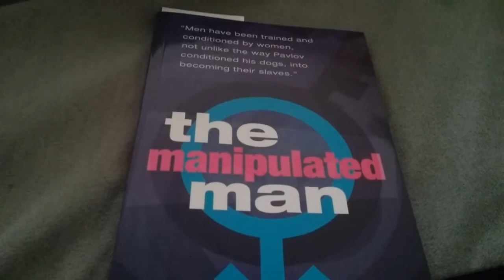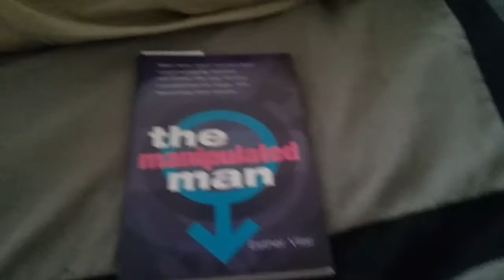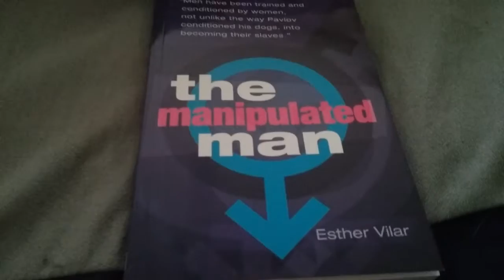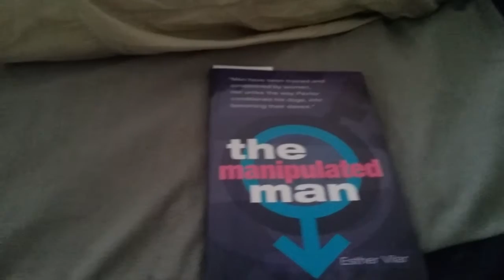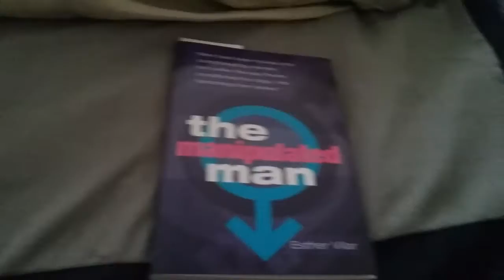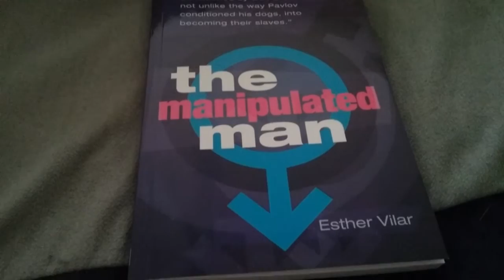RPB and MGTOW is here to stay